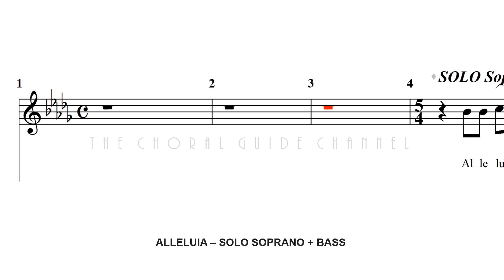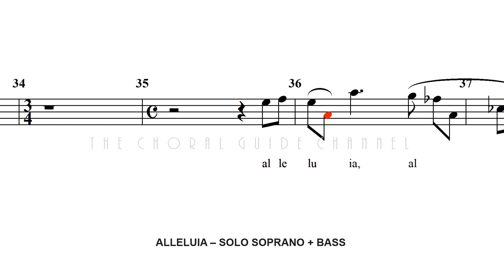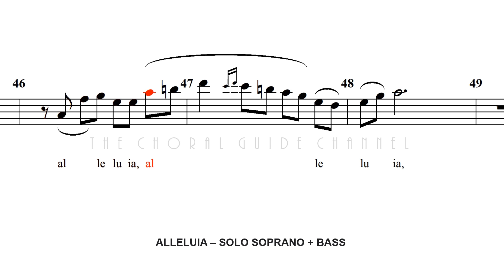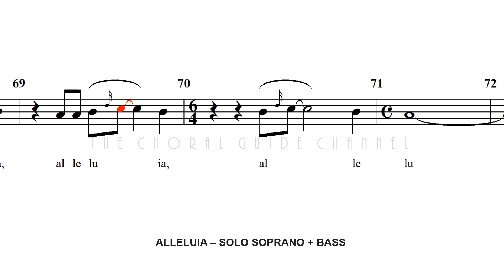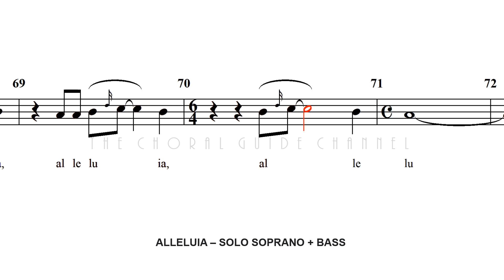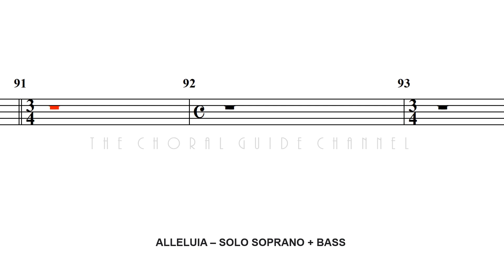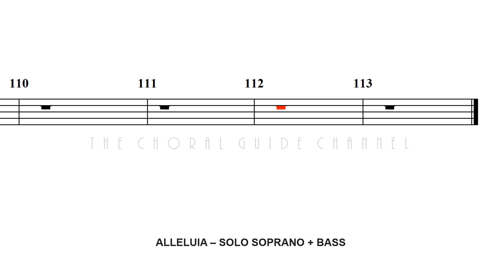Alleluia - SOLO | Eric Whitacre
This is Eric Whitacre's wind symphony 'October' transcribed for a capella voices using only the word 'alleluia'.